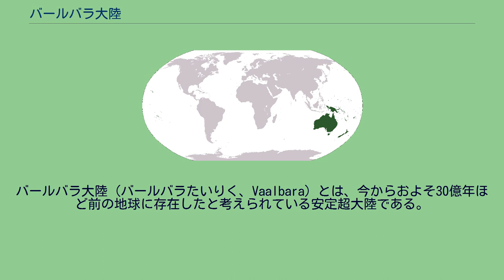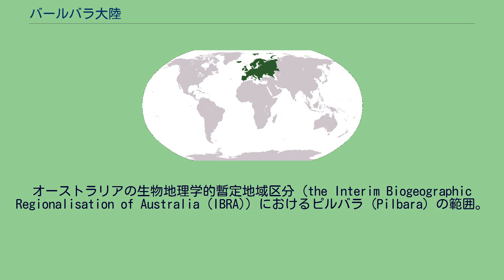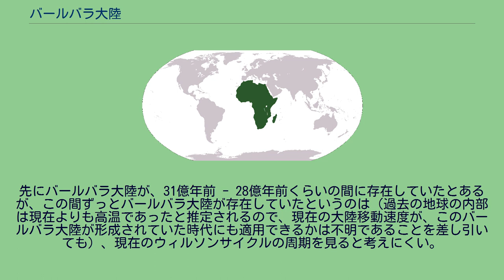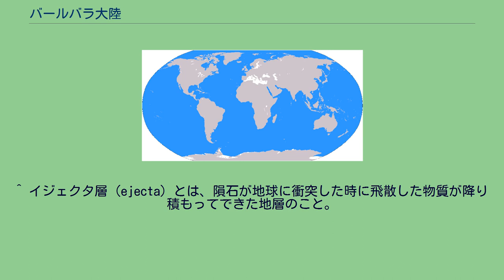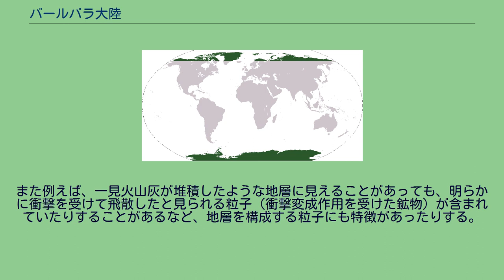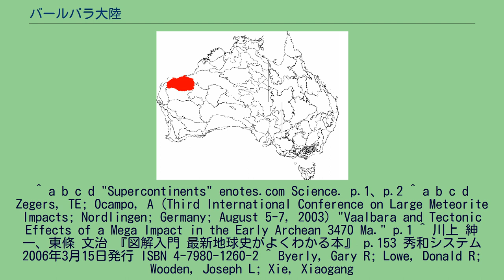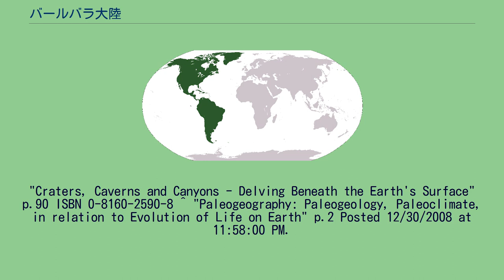バールバラ大陸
バールバラ大陸（バールバラたいりく、Vaalbara）とは、今からおよそ30億年ほど前の地球に存在したと考えられている安定超大陸である。
このバールバラ (Vaalbara) という名称は、現在はアフリカ大陸の南部にあるカープバールクラトン (Kaapvaal craton) と、現在はオーストラリア大陸の西部にあるピルバラクラトン (Pilbara craton) とから名前をとった造語である。
このように命名されたのは、カープバールクラトンとピルバラクラトンを調査した結果、現在は全く別々の場所に存在するこの2つのクラトンが、30億年くらい前には隣接していた可能性が浮上したことを根拠に、このバールバラ大陸が存在したという仮説が提唱されたからである。
バールバラ大陸は、一説によると、だいたい36億年前に形成が始まり、31億年前 - 28億年前くらいの間に存在したのではないかと考えられている超大陸である（ただし、非常に古い時代のことなので、この年代には大きな誤差が存在する可能性のある点に注意が必要。詳細は「バールバラ大陸の存在時期の不確実性」の節を参照のこと）。
もっとも、非常に古い時代のことなので、バールバラ大陸について確かなことはまだ判っていない。
実は、約19億年前に誕生したと考えられているヌーナ大陸なども、これこそが地球上で最初の超大陸であったとも言われている（詳細は、ヌーナ大陸の記事を参照のこと）。
しかし、このバールバラ大陸こそが、地球上で最初の超大陸であったとも言われている。
このように、研究者によっても意見が分かれている。
さらに、だいたいの形状が推測されているパンゲア大陸とは違って、バールバラ大陸はその形状なども定かではない。
ただし、バールバラ大陸を構成していたと考えられているクラトンは現存しており、それがカープバールクラトンとピルバラクラトンである。
カープバールクラトンのおおよその範囲を示した図。
アフリカ大陸南部におけるクラトンのおおよその位置を示した図。
カープバールクラトンは南東に位置している。
一方のカープバールクラトンは、現在のアフリカ大陸の南部に存在し、ここの一部地域の地殻を形成している。
オーストラリアの生物地理学的暫定地域区分 (the Interim Biogeographic Regionalisation of Australia (IBRA)) におけるピルバラ (Pilbara) の範囲。
ピルバラクラトンのおおよその位置と重なるが、範囲が一致するものではない。
他方のピルバラクラトンは、現在のオーストラリア大陸の西部に存在し、西オーストラリア州の北部の一部の地殻を形成している。
このようにこの2つのクラトンは、今でこそ2つの大陸に別れて存在しているものの、バールバラ大陸が存在していた時代には、この2つのクラトンがくっついていたと考えられている。
そう考える根拠としては、次のようなものが挙げられる。
このように、この2つのクラトンについては、クラトンが現存しているために、ある程度のことは判っているのだが、バールバラ大陸の全体像はよく判っていない。
バールバラ大陸は、31億年前 - 28億年前くらいの間に存在したのではないかと考えられている。
ところで、地球上の超大陸の形成と分裂には、地質学的な時間スケールで見た場合に周期性があるのではないかという考え方が存在し、それはウィルソンサイクルと呼ばれる。
それによれば、大陸を乗せたプレートは、集合し衝突し分裂するということを周期的に繰り返しているとされる。
大陸を形成する地殻は、海洋を形成する地殻よりも寿命が長い。
海洋の地殻は海嶺で生成されても、大陸を形成する地殻と比べて比重が重いために、いずれ海溝からマントルの中に沈み込んで消滅してしまうが、大陸の地殻は比重が軽いために、いつまでもマントルの上に浮いている傾向にあるので、このような寿命の差が生ずる。
このため、大陸を形成する地殻は常に陸地を形成しやすい状態にあるのである。
さらに、クラトン（大陸を形成する地殻の中でも特に安定して存在し続けられる部分）は、他の大陸を形成する地殻と一緒になって、しばしば大陸を形成する。
ウィルソンサイクルの考え方のよれば、このようなクラトンを含んだ大陸地殻が、ある時期には超大陸を形成し、その超大陸もいずれ分裂・離散し、再び超大陸を形成するとされている。
地球におけるこの超大陸の形成と分裂の周期は、約4億5000万年と考えられている。
先にバールバラ大陸が、31億年前 - 28億年前く...